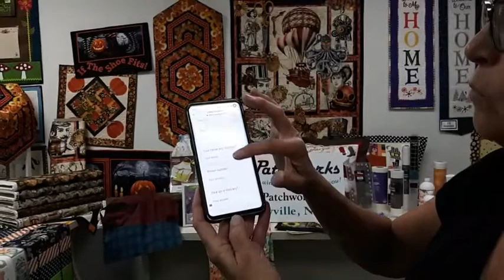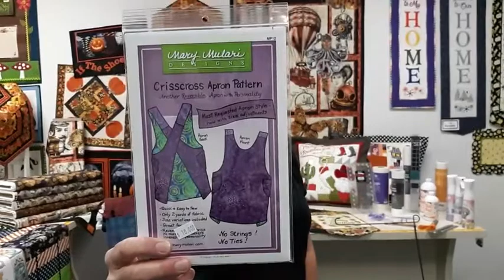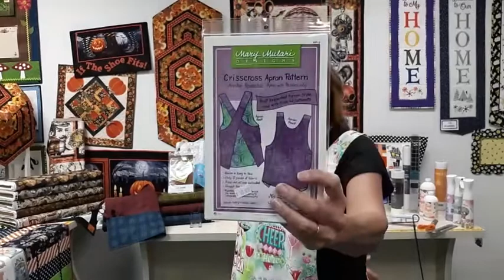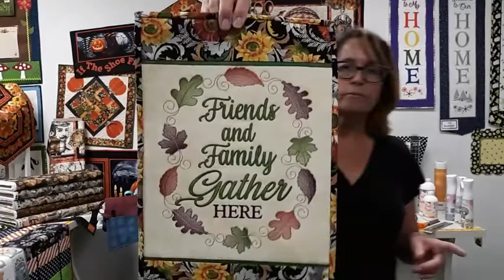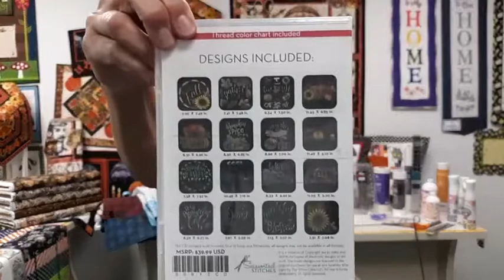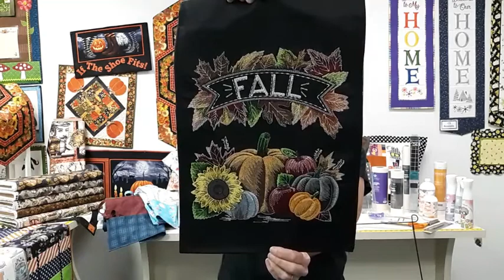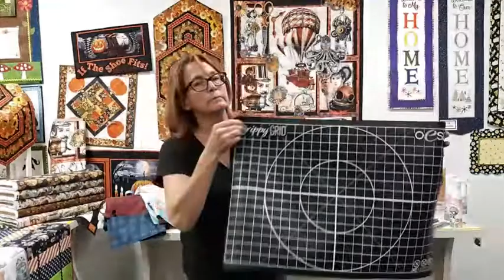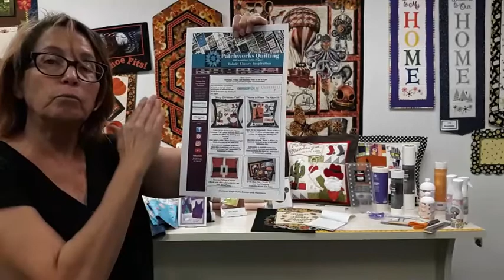Welcome October!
Mom and Me Aprons, Crisscross Apron, Pinking Sheers, Expert Point and Press tool, Pumpkin Kisses by Shannon Roberts, Friends and Family Gather here, Grippy Grid hooping mat, embroidery blank garden mat, Terial Magic, Merry Christman Y'all pillow, Home is where the heart is pillow, reading pillow kits, mat cleaning pad and wool mat cleaning tool